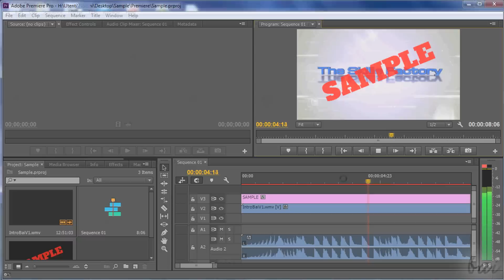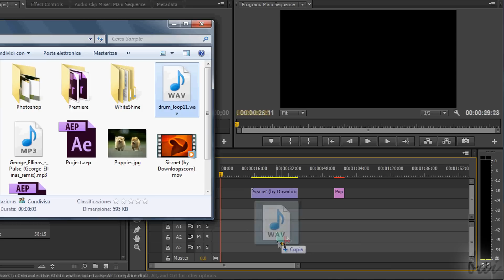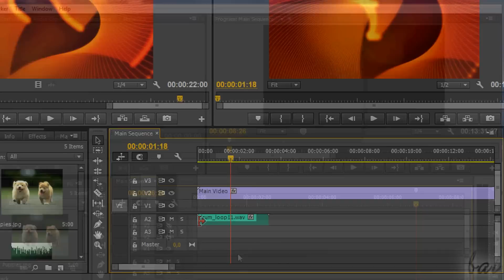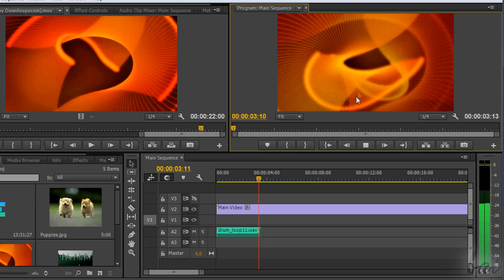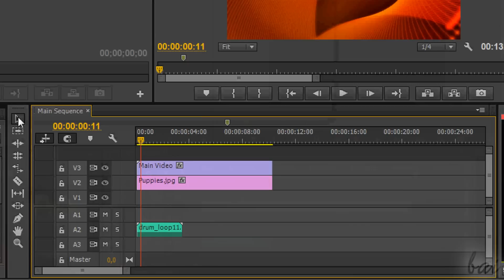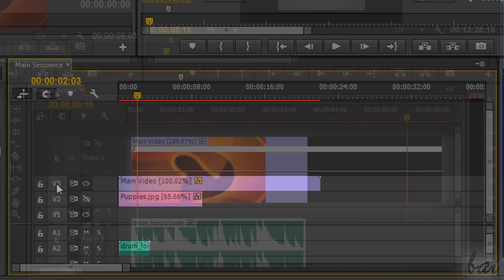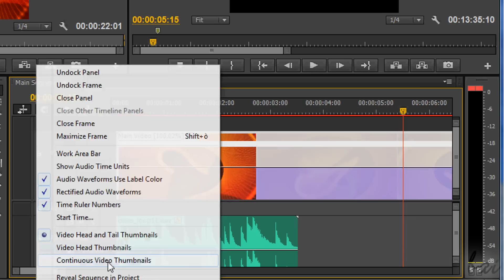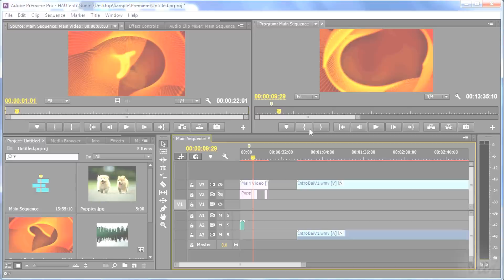Premiere Pro CC - Tutorial for Beginners [COMPLETE]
[VOICE + TEXT] Get into a new Way of Learning Adobe Premiere Pro CC. Premiere Pro CC tutorial for beginners, getting started, basics.

for the sample video loop here used